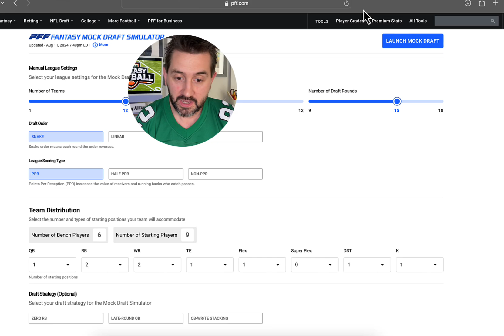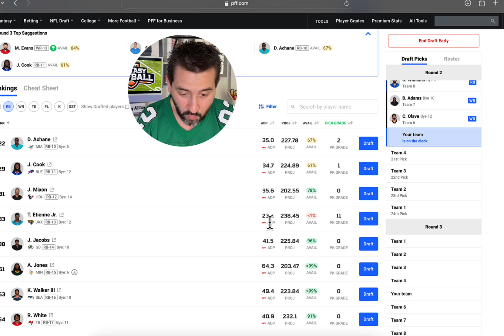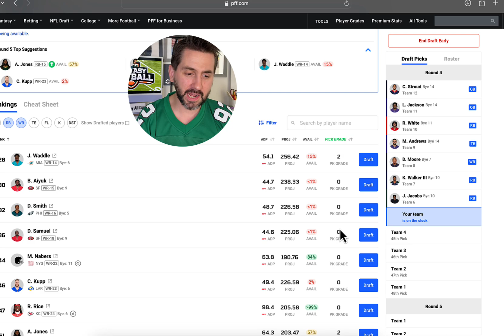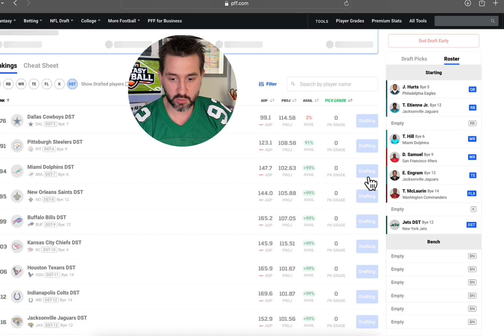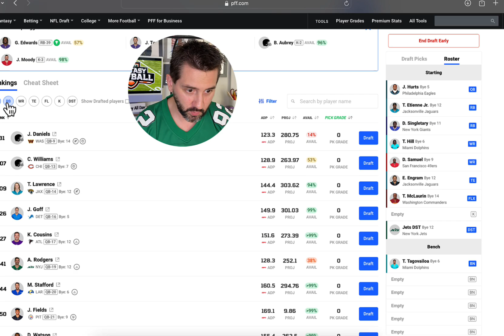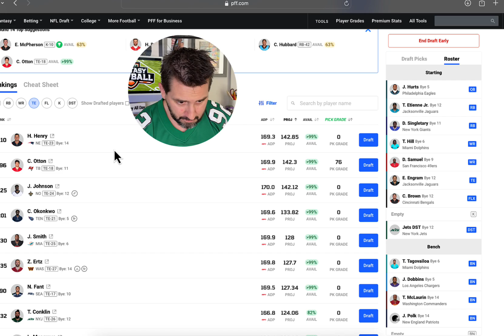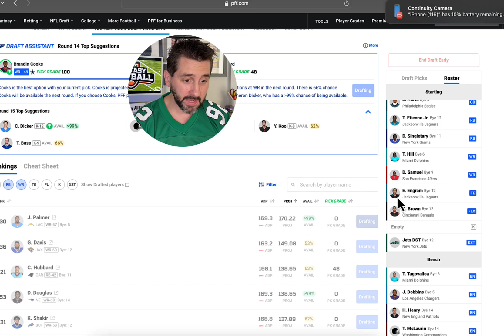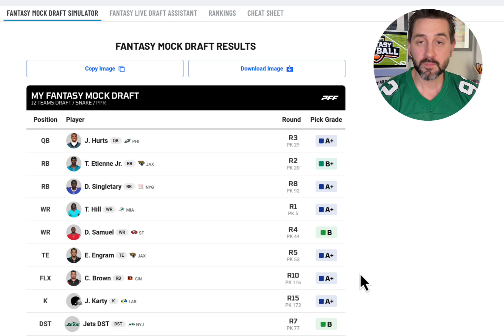2024 NFL Fantasy Football Mock Draft| PPR LEAGUE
IN this video we go over FANTASY FOOTBALL MOCK DRAFT. 12 TEAM PPR fantasy football league

NFL WEEK 1 Schedule
Patriots at Bengals
Raiders at Chargers
Broncos at Seahawks
 Panthers at Saints
Vikings at Giants
Commanders at Buccaneers
Steelers at Falcons
Titans at Bears
Jaguars at Dolphins
Cardinals at Bills
Texans at Colts
Cowboys at Browns
Packers at Eagles
Rams at Lions
Jets at 49ers